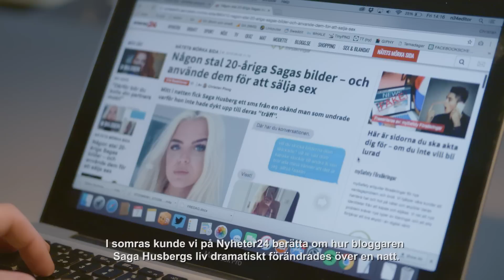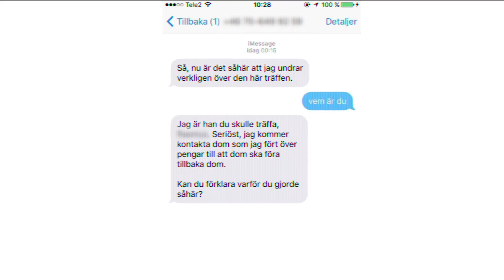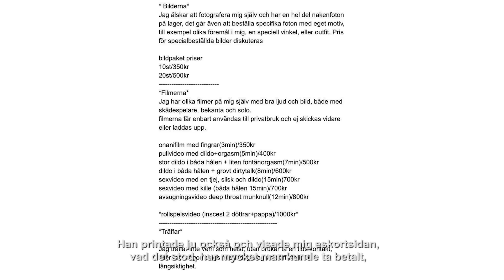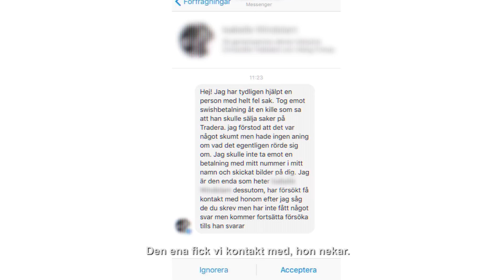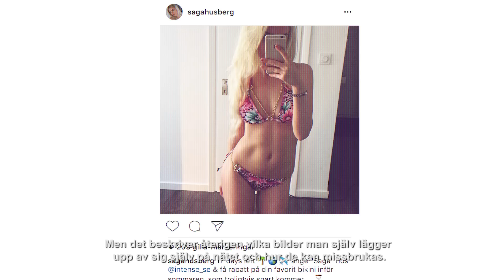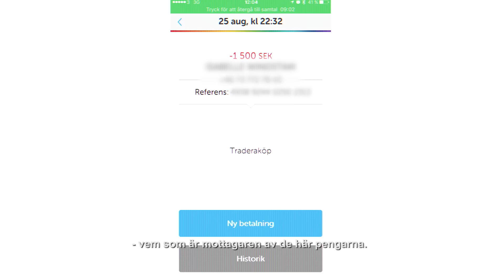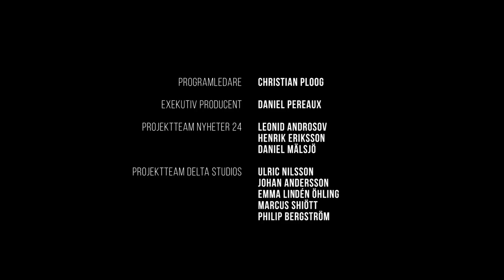KAPAD S01E01: Sagas bilder stals – användes för att sälja sex på eskortsajt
20-åriga Saga fick sina bilder stulna från hennes sociala medier. Bilderna användes sedan för att sälja sexuella tjänster via en eskortsajt. Här är historien om vad som hände sedan.